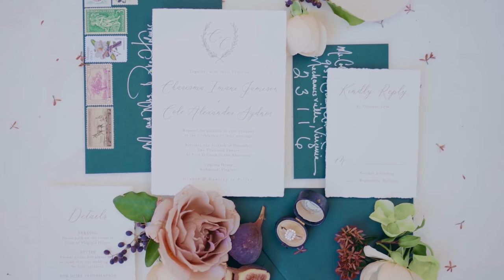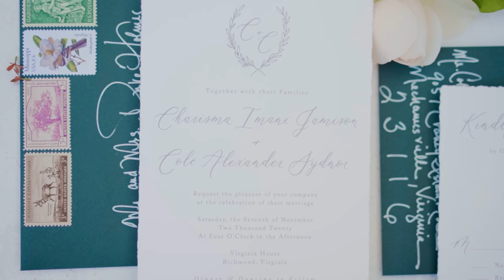Our Wedding Video And Full Ceremony | Cole and Charisma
This is an Official Cole & Charisma Video Of: Our Wedding Video And Full Ceremony | Cole and Charisma

Song Sync ID: MB01TKBJTDZRQ9S